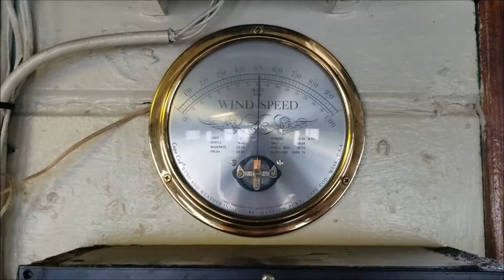Saturday in the sound.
Some time lapse travel footage entering Prince William Sound, going through the Old Harbor narrows on Kodiak island, and buying fish of course!